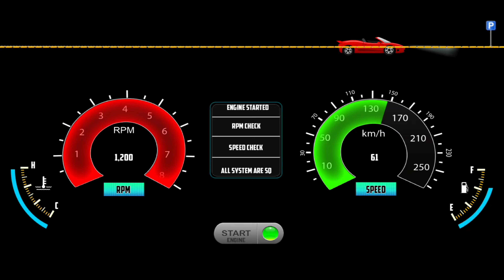Real Car Driving School Simulator: Car Parking Car Video: Car Game Android Gameplay